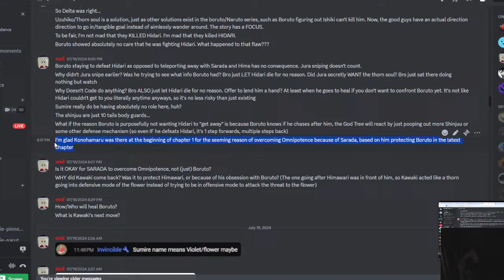Omnipotence Vs Boruto MAKES NO SENSE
Does Boruto TBV Chapter 13 SPOILERS Make No Sense?

PODCASTERS:
Oodie: @ScreenwritersPerspective
Kamui: @kamuidimension